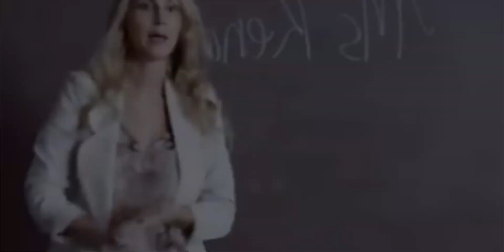স্কুলের মেডামের সাথে ক্লাসের ছাত্র / Before the dawn | Full movie Explanation in bangla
Korean Movie,
korian,
korian drama,
chainese drama,
movie explain,
in bangla,
bangla,
movie story,
movies story,
Movie,
explanation,
Hollywood,
bollywood,
cinemar,
golpo,
film, in,
Movie explained,
Explained,
Sci-fi movie,
Full movie in Bangla,
Full story,
A to Z movie Explain,
thriller,
horror,
science fiction,
si fi,
cinemar golpo,
Hollywood in bengali,
Review,
Horror movie,
vut, horror movies
Bangla movie